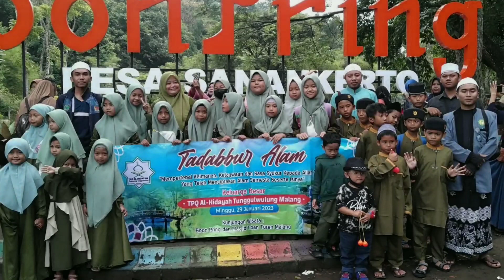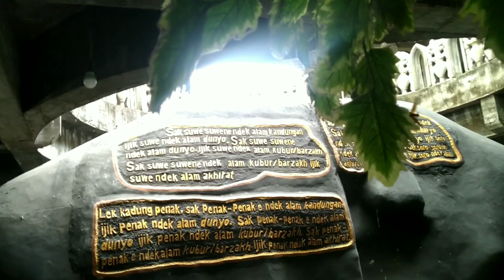Outbound ke Boon Pring dan Masjid Tiban, Tadabbur Alam TPQ Al-Hidayah